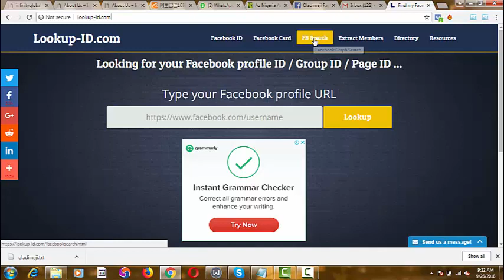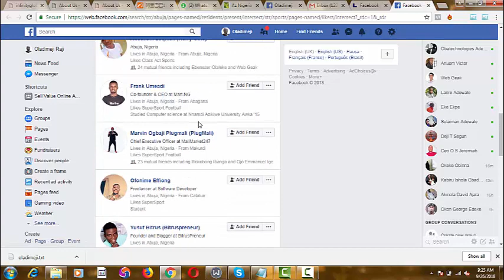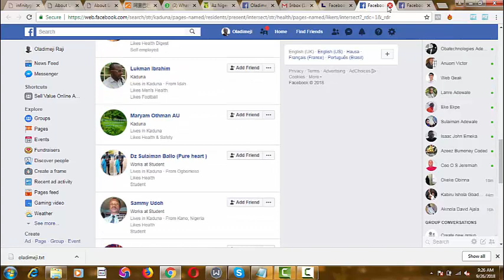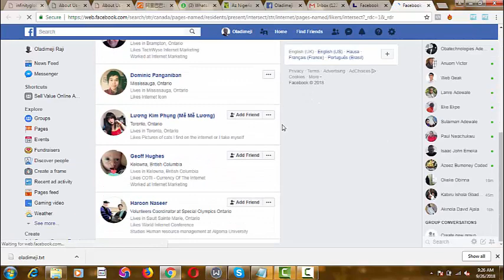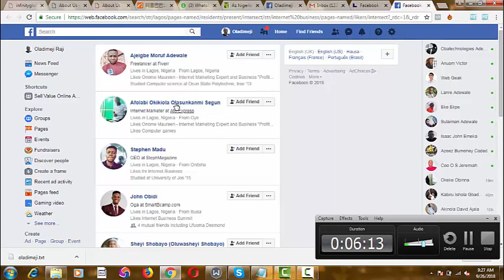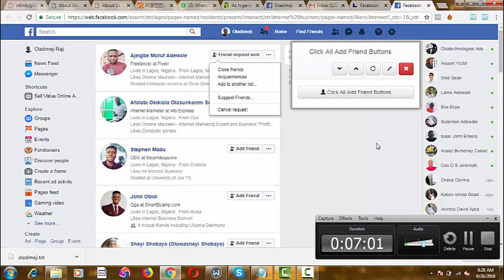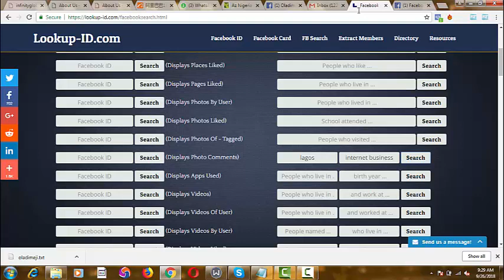How To Filter Facebook Profile For Marketing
Announcement: Finally, the website to gain access to the prelaunch of EcommBuster 1.0 (Shopify + Facebook Ads) is ready.

PS: The prelaunch will only be available for just 24 hours.